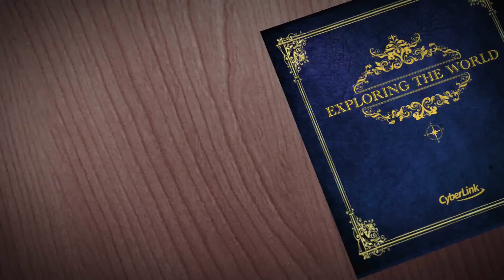Tepozteco Tepoztlan 2015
Los Planos Verano 2015